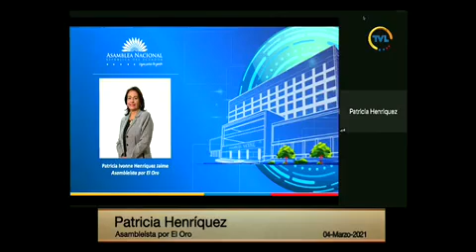Patricia Henríquez - Sesión 692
04 de marzo de 2021
Informe de Segundo Debate del Proyecto de Ley Orgánica Reformatoria de la Ley Orgánica de Educación Intercultural.